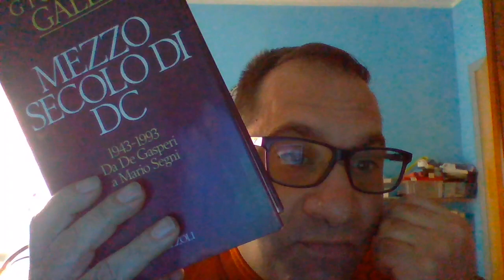Mezzo secolo di DC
Partito di governo per quasi mezzo secolo dalla caduta del fascismo al partito popolare di Martinazzoli. Un partito che ha fatto molto per l'Italia ma che ha anche fatto del male, dalla celere di Scelba agli scandali finanziari. dalla vicinanza ad un certo terrorismo all'immobilismo dei suoi ultimi governi.